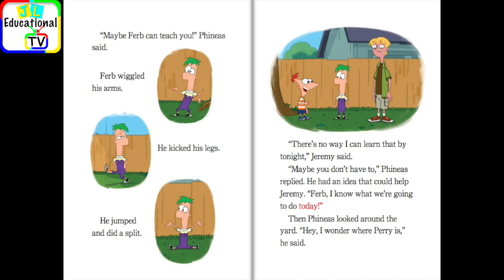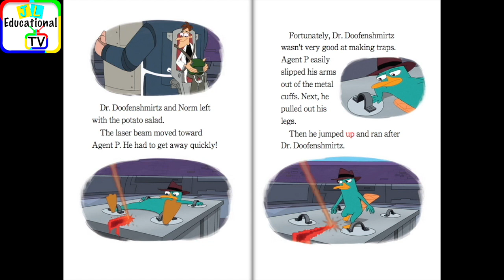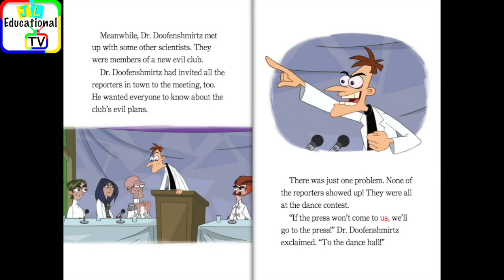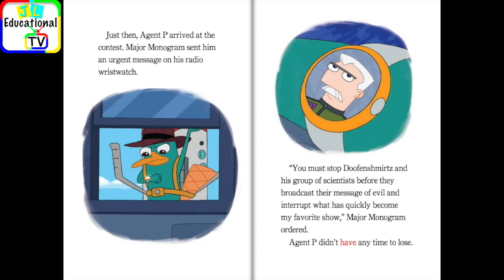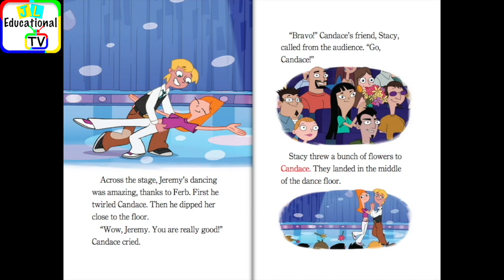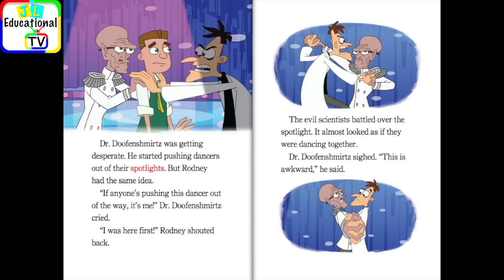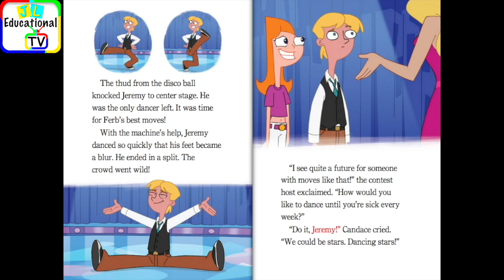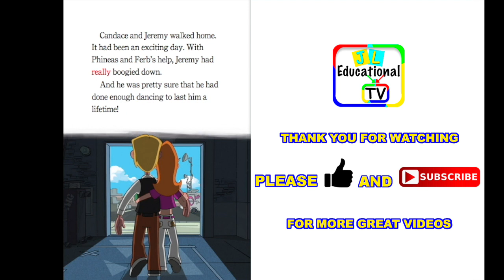Phineas and Ferb Read Along Story book, Read Aloud Story Books for Kids, Boogie Down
Phineas and Ferb - Boogie Down, Phineas and Ferb Read Along Storybook, Read Aloud Story Books for Kids, Books Stories, Bedtime Stories, this is a read along story book. It’s read to you aloud, you can read along with the story. It’s also Ideal for bedtime stories.

Read from Original Book: Phineas and Ferb - Boogie Down.